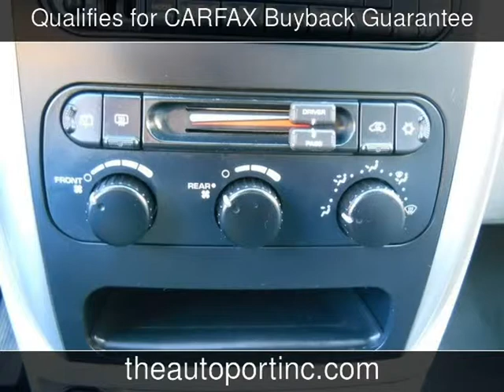2006 Chrysler Town & Country Touring Used Cars - Clearwater,Florida - 2014-01-22